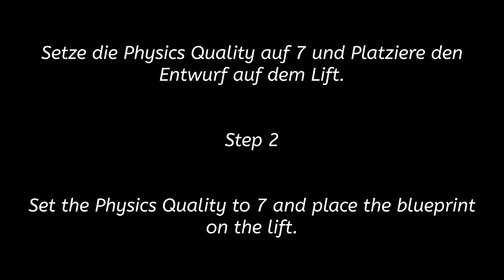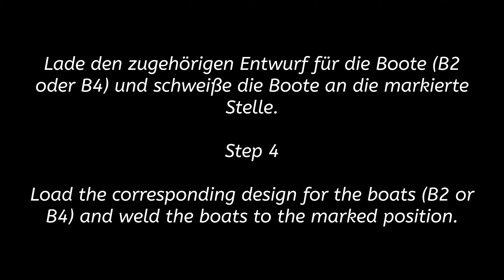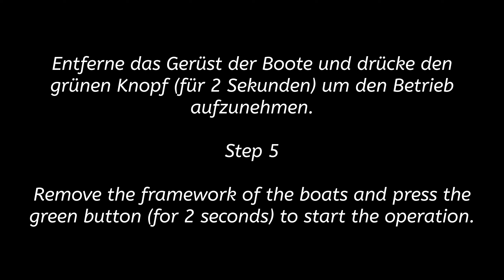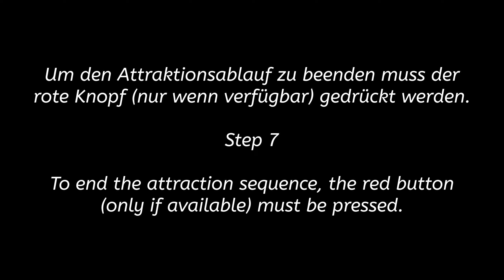SETUP GUIDE | Jungle Tour Dark Ride | Scrap Mechanic [GER/ENG]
Jungle Tour Setup Guide

Mods needed:
Flashing Lights by DanielDerStolle:

-Livestream-
Wir sind zu unregelmäßigen Terminen live auf unserem YouTube Channel und parallel dazu
Ihr wollt immer über unsere neusten Videos, Livestreams und Statusmeldungen aus unserem Leben informiert werden?